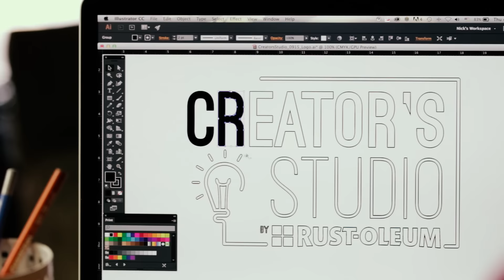Welcome to Creator's Studio by Rust-Oleum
Welcome to Creator's Studio by Rust-Oleum. This is an innovation center connecting people who are passionate about DIY paint and stain projects to solve challenges in a collaborative co-creation environment. Creator’s Studio by Rust-Oleum is focused on sharing insights and ideas through engaging activities and innovation challenges. It offers you a space to come together with people that have just as much enthusiasm and passion for projects as you do.